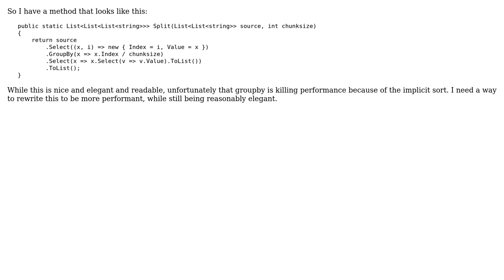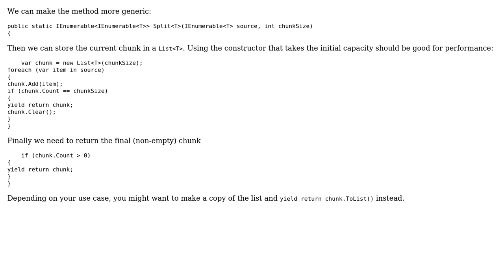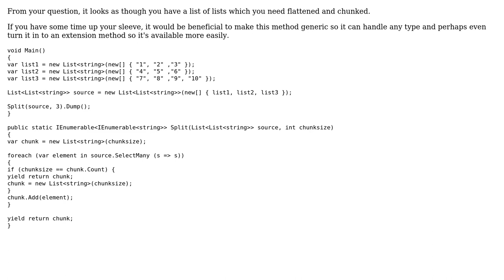Code Review: Split a list into equal parts that using LINQ in a way that has good performance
With thanks & praise to God, and with thanks to the many people who have made this project possible! | Content (except music & images) licensed under CC BY-SA | Music | Images & others | With thanks to user Razor user mjolka user Alexander Ryan Baggett and the Stack Exchange Network Trademarks are property of their respective owners. You are responsible for your own actions.